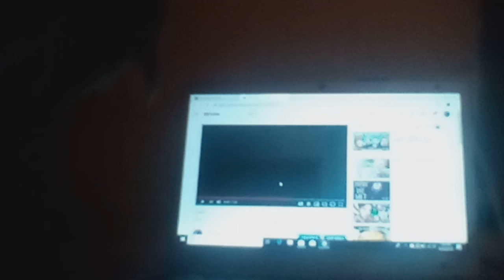My new laptop